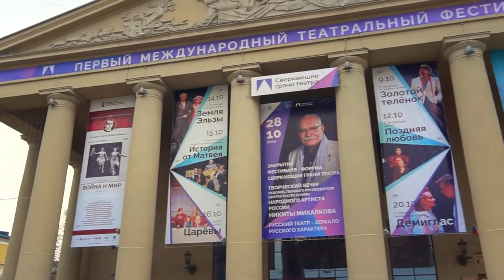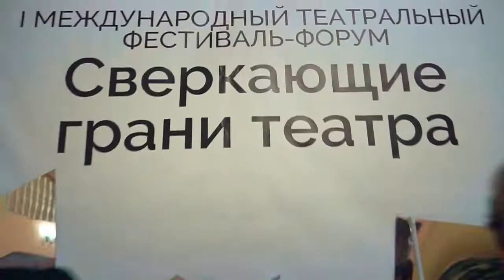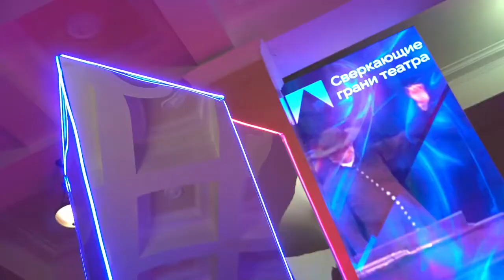Торжественное закрытие первого Международного фестиваля форума «Сверкающие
А вот и репортаж от Прокопьевского Ленкома о торжественной церемонии закрытия первого Международного фестиваля-форума «Сверкающие грани театра»!
 Смотрим, наслаждаемся и заряжаемся неповторимой ТЕАТРАЛЬНОЙ АТМОСФЕРОЙ!